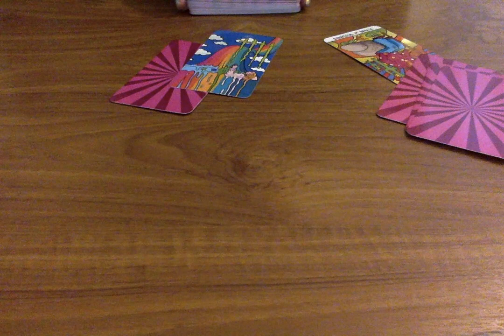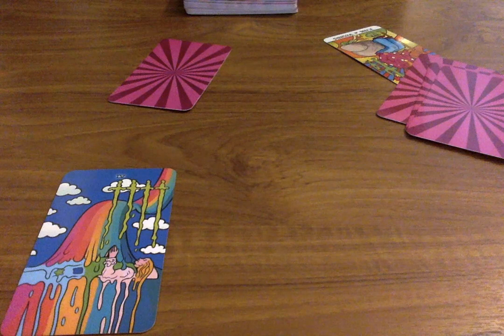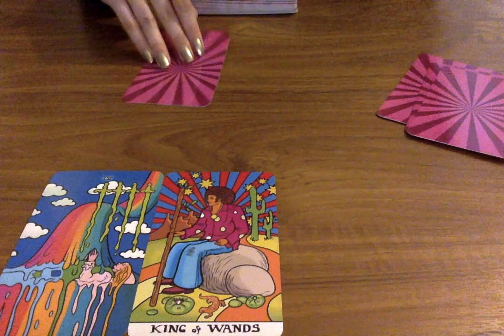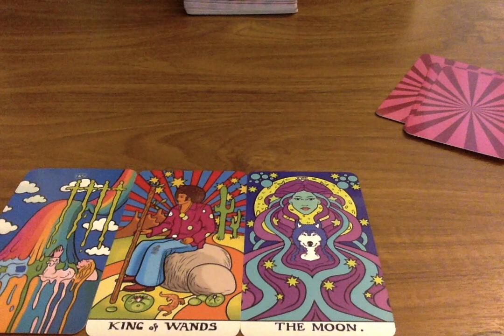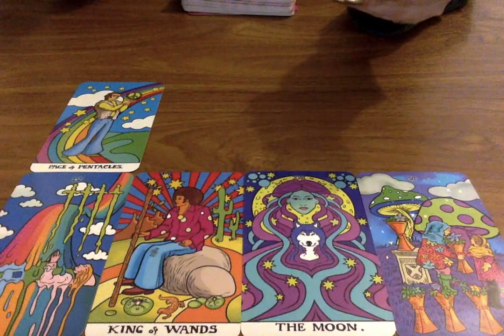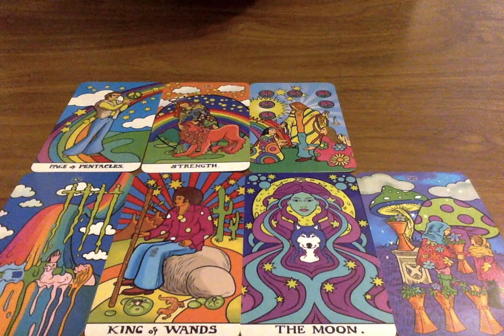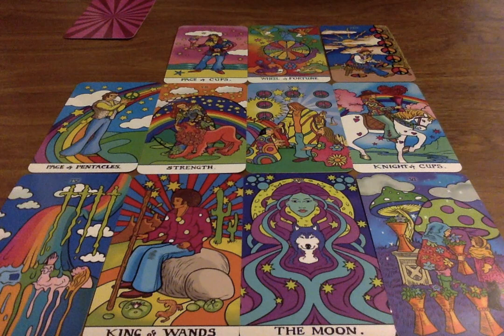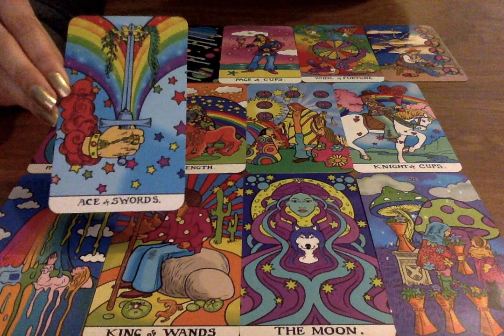LIBRA TWIN FLAME *YOU SHOULD WATCH THIS!* APRIL 2020 🔥❤️ Psychic Tarot Card Love Reading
🌟 Tarot Cards I use on my channel (These are also my favourites):
Everyday Tarot
After Tarot
Neo Tarot
Kawaii Tarot
Fountain Tarot
Ok! Tarot
Otherkin Tarot
Trippin' Waite
Archangel Oracle

Moonlight Guidance
Felixstowe
Suffolk
IP11 1BW
UK